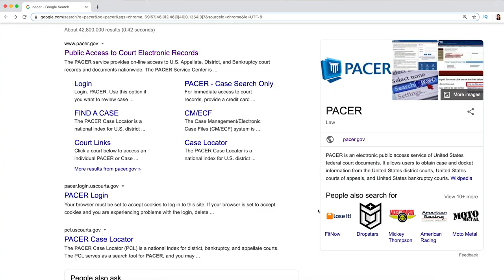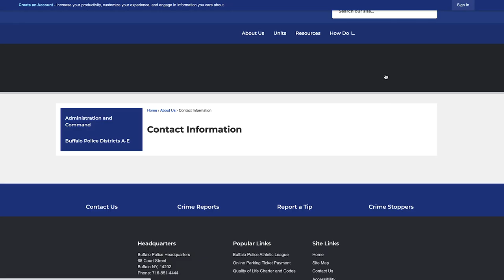Who is that 75-year-old Buffalo protester?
After being shoved by police in Buffalo, 75-year-old Martin Gugino has become the subject of intense scrutiny. From false claims that he didn’t actually fall to accusations that he is a career criminal, we sorted fact from fiction.

INTRODUCING: PolitiFact's Truth-O-Meter Minute. A fact-checker's guide to the headlines.